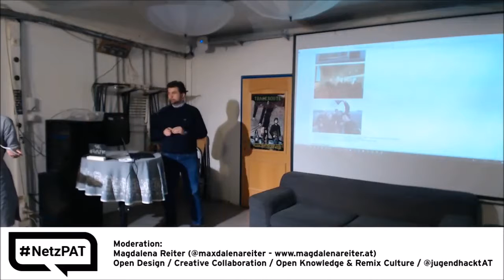16. Netzpolitischer Abend AT - 08 - Lightning Talks 3 - Open Commons Linz